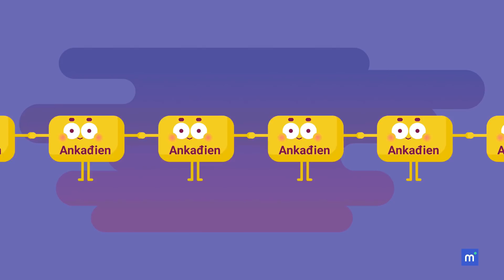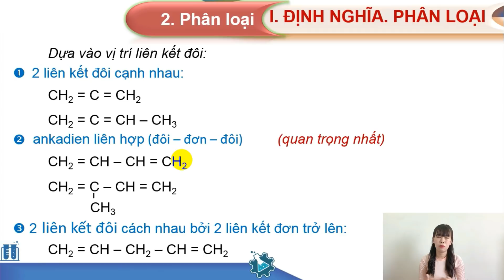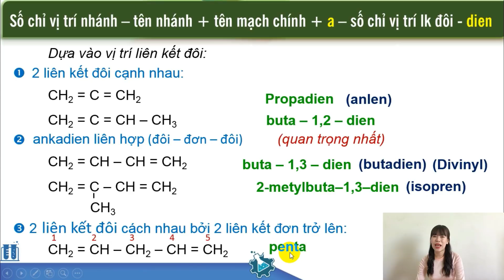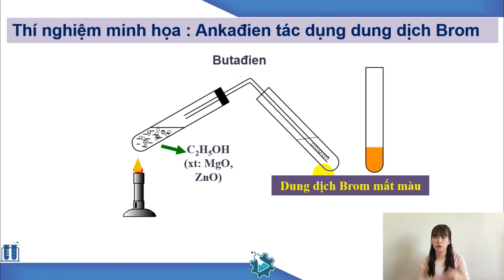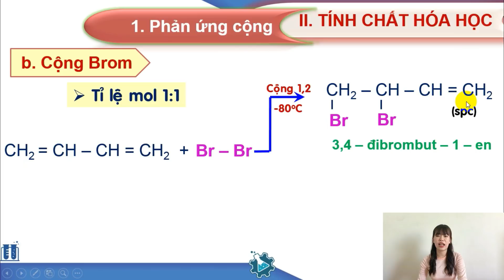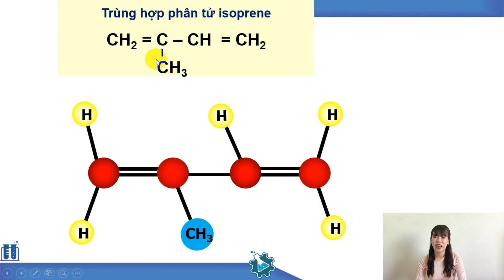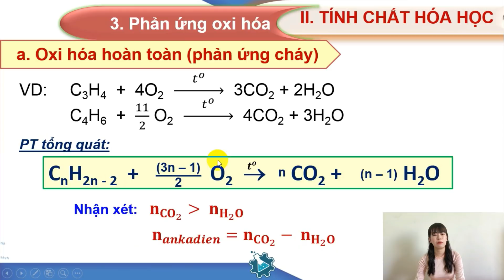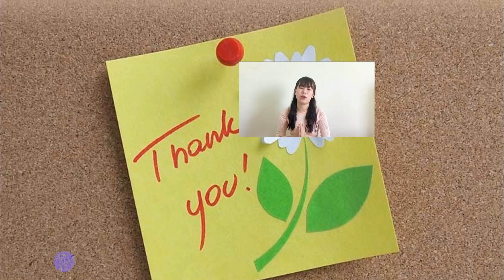HÓA HỌC 11 : ANKADIEN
Mô tả

Chào các em. Dưới đây là bài giảng điện tử nhằm cung cấp những kiến thức mới cho các em trong quá trình học tập qua internet tại nhà.